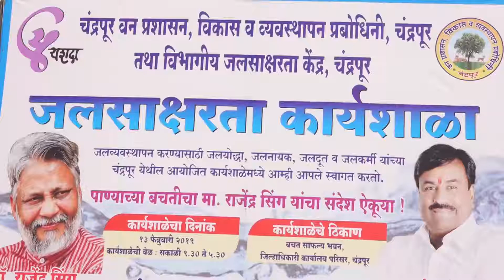Waterliteracy workshop dt. 13.02.2019 Chandrapur, Chanda to bandha